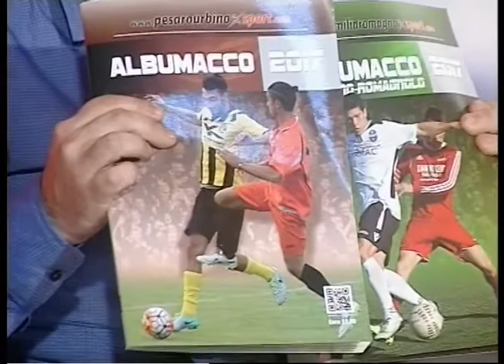Calcio di Rigore 32a Puntata -2a stagione-